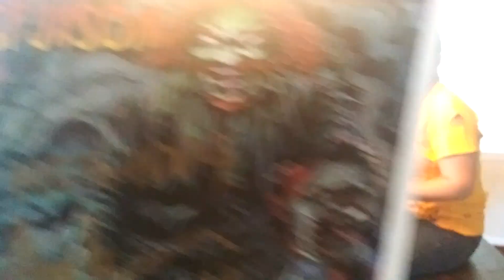First Jason Hot Sauce Challenge w/Megiddo, B, and Jeff